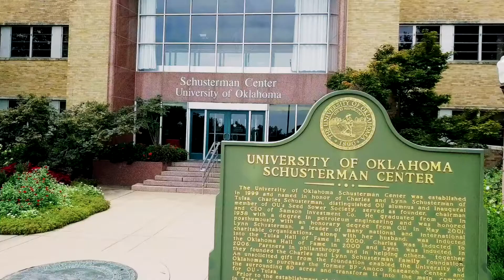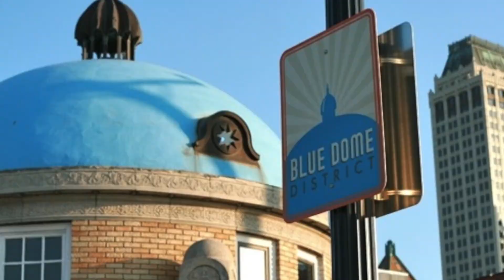OU-TU School of Community Medicine Psychiatry Residency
Meet some of our residents in the Department of Psychiatry at the OU-TU School of Community Medicine in Tulsa, Oklahoma. At the School of Community Medicine, we aim to recruit, retain, and develop a diverse group of resident physicians of the highest caliber who will be shaping the future of healthcare and improving the health of our community. We work in partnership with the largest hospital systems in the areas, Hillcrest Medical Center, St. Francis Medical Center and Ascension St. John Medical Center, in addition to participating in multiple clinics throughout Tulsa. We are excited to meet you and look forward to getting to know you better.